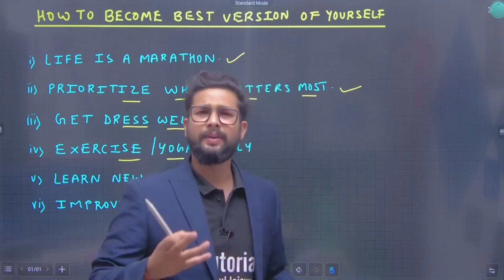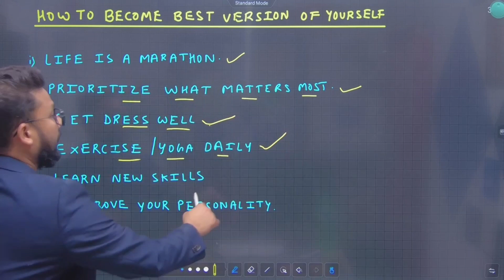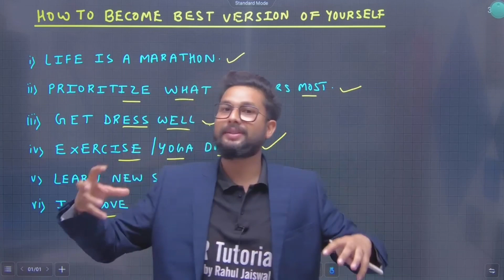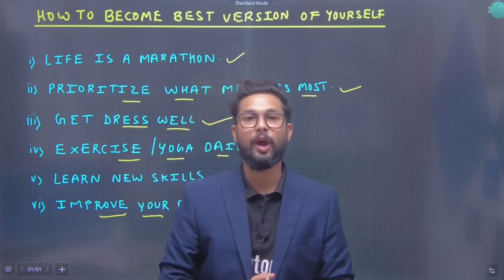How To Become Best Version Of Yourself [ Part-2]